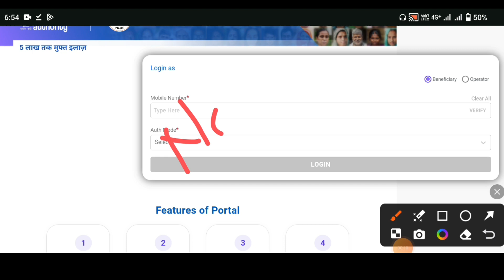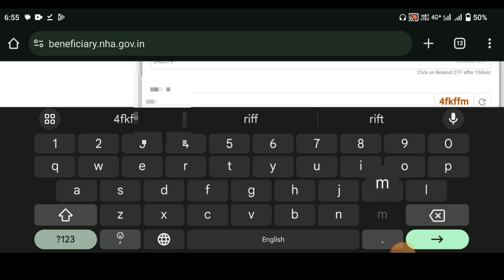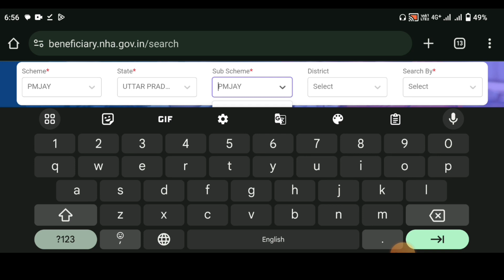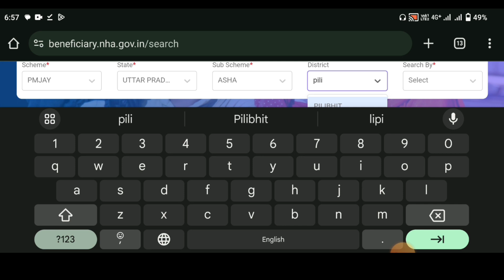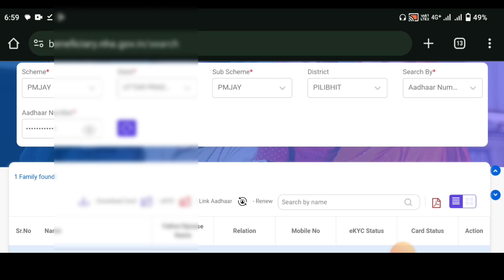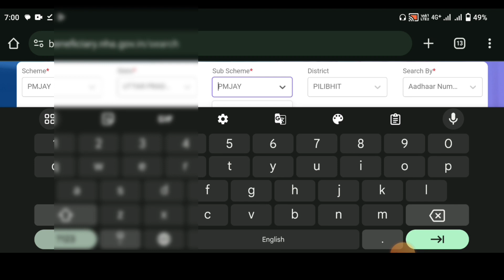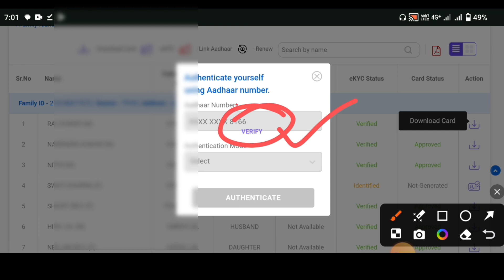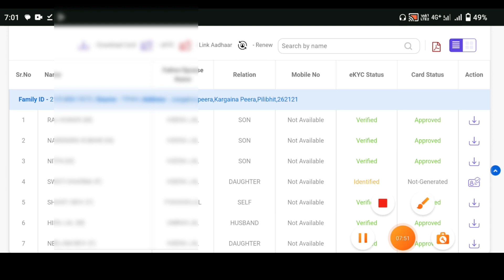No Beneficiaries found in given search criteria in ayushman card | आयुष्मान कार्ड No Beneficiary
Your Queries